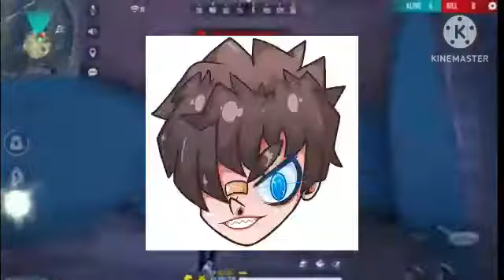RAISTAR RUK FF KA HERSHORT HEDSHORT KASE LEGTA HAI🇮🇳😃😙😚😚😁😙😚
top 5 one tep HEDSHORT players offcel video

raistar rukff basergaming pagalm10. loveyou. dosto mujhe insta gram per Flo karlo insta I'd LOKNATH GAMER hai please Flo karlo and mene ak new canel khola hai status king ke name PE video acha lega ho to video ko like and cancel pe neye hoto subscribe karlena ajjke video ka jo topik hai o bade bade youtubers ke uper hai ke o log HERSHORT HEDSHORT kase marte hai example raistar ruko FF eya log hack nahe karte le ken eyelog ak app ka istemal karte hai usapp ka name mujhe nahi PETA to gais video acha lega hoto like and comment subscribe next video konsa caie comment me bolo thanks for watching video YouTube gaifline jai hen jai bharat no no no good bay.🇮🇳